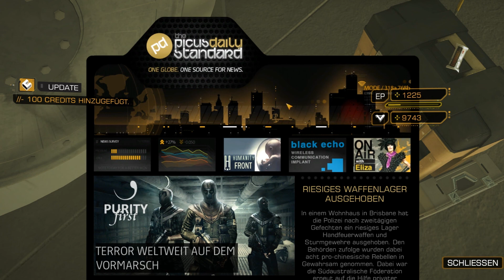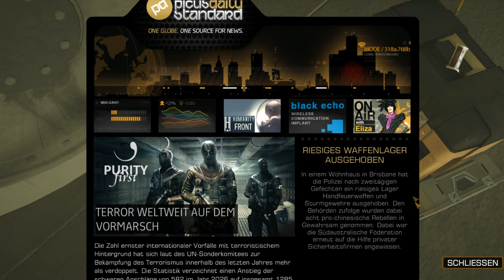Playthrough Teil 45: Deus Ex: Human Revolution - EMP-Granate ftw [HD/DE/BLIND]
Wir beenden unsere Asia-Reise und fliegen gleich zum nächsten Ziel.